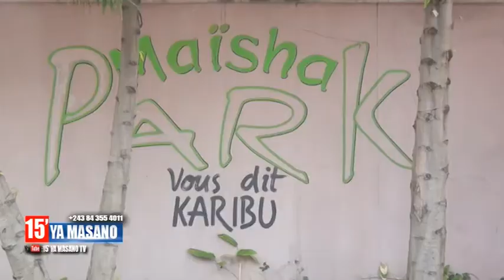Après Fennecs (1-1), Léopards apoli na ba Eléphants (1-3)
15' YA MASANO 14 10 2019